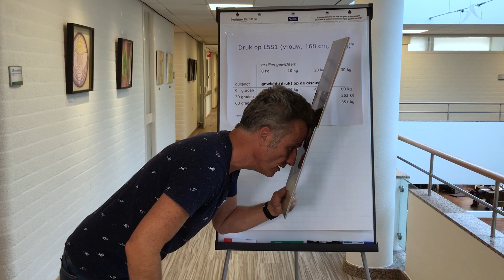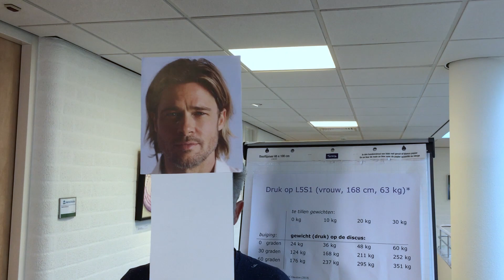Druk op de tussenwervelschijven hoger bij lange mensen (14.4)?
Neemt de druk op je tussenwervelschijven toe als je langer bent?